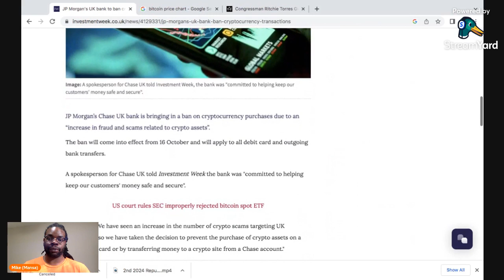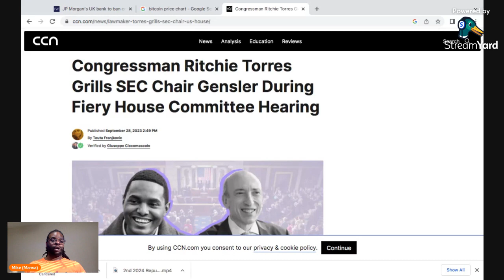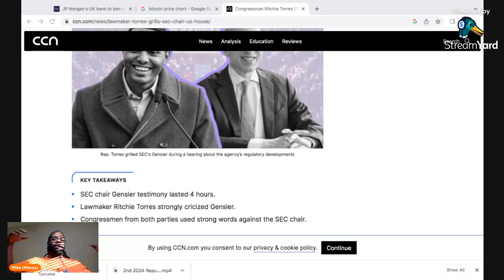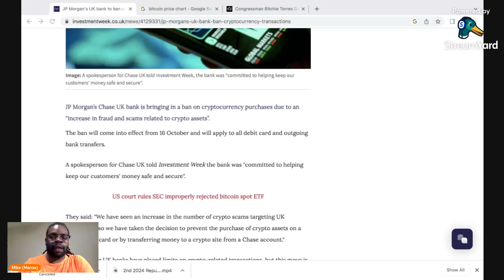Gary Gensler & JP Morgan Want Crypto GONE 😱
JP Morgan Bans Crypto Transactions | Gary Gensler Grilled During Congressional Testimony.